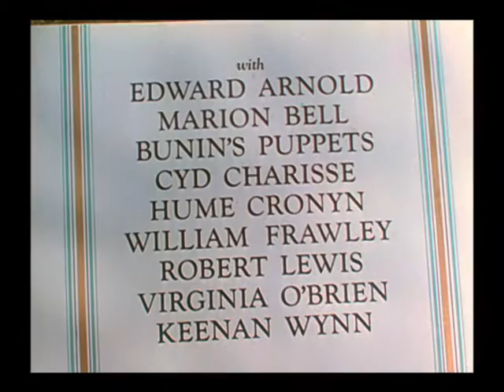Ziegfeld Follies (1945) - Trailer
The late, great impresario Florenz Ziegfeld Jr. looks down from Heaven and ordains a new revue in his grand old style.

Directed by Lemuel Ayers, Roy Del Ruth, Robert Lewis, Vincente Minnelli and George Sidney.
Written by David Freedman, Hugh Martin, Ralph Blane, Peter Barr, Irving Brecher, Al Lewis,  Red Skelton, Harry Tugend, Billy K. Wells, George White and Edna Skelton.
Starring William Powell, Judy Garland and Lucille Ball.